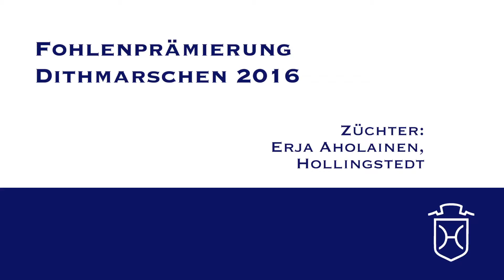HEI003 Hengstfohlen von Diarado Consens Carry